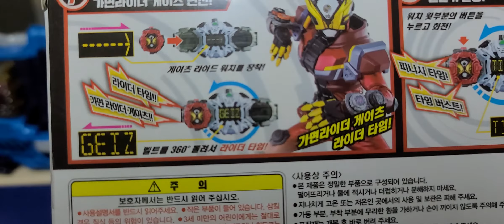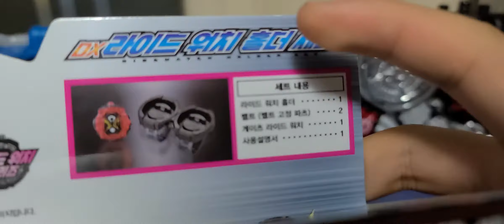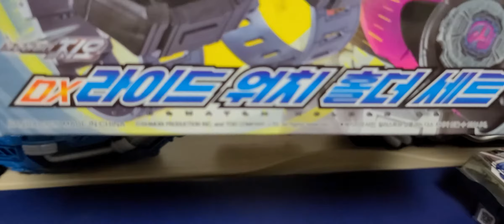라이드 워치 홀더 세트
예고편:갤럭시 Z플립 미러골드 색상도 구매하서 업로드할 예정이니 기대해주세요.